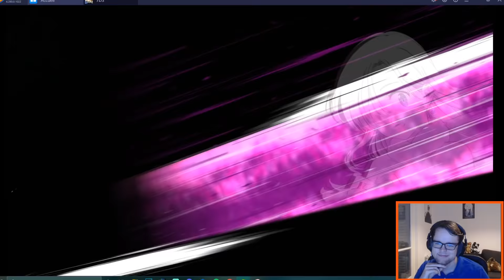PVP RANDOM RUSH VS @ir0ntv - Vais-je DEFINITIVEMENT L'ATOMISER ??! - 7DS: Grand Cross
Hello ! Bienvenue sur une * nouvelle * vidéo sur Grand Cross avec Boris en feat avec @ir0ntv !
Aujourd'hui, GROS 1V1 POUR LE MATCH DE RETOUR !
Si vous avez pas vu l'épisode 1, je vous invite à le check juste ici !!

Bonne vidéo !

Bisous :3

Maxed super eveil super awakening PVP Global Geared avec Stuff
Gowther Iron PVP Random Rush Grand Cross Règles Rule Rules sans règles
7DS Seven Deadly Sins sds FR france français vostfr feat and fun jap
Meliodas déchaîné